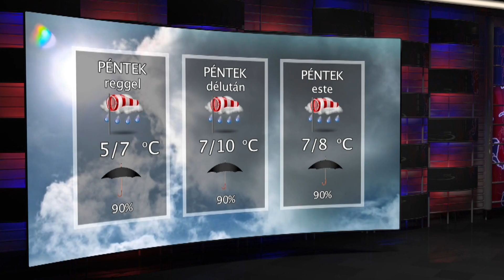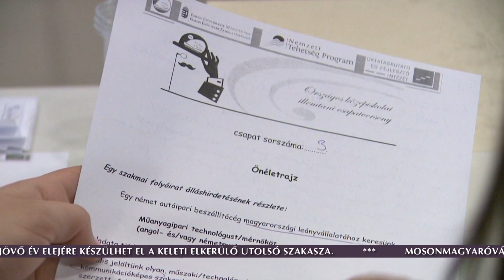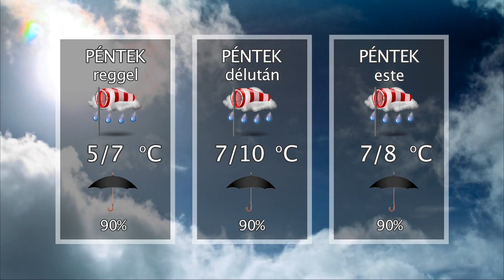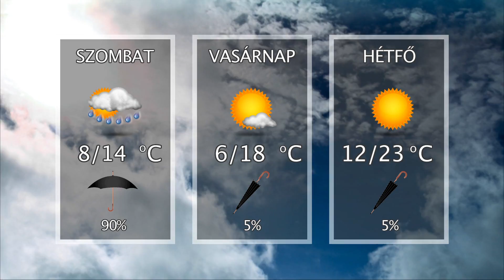Oxygen Media Híradó 2017.04.06.